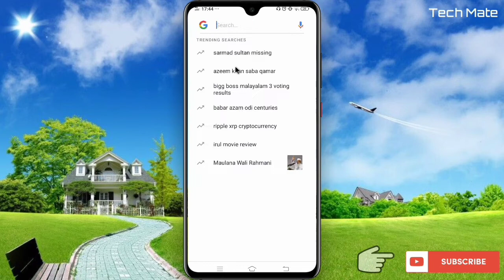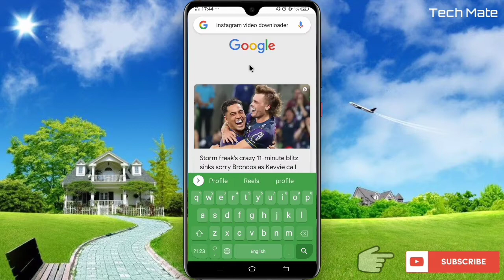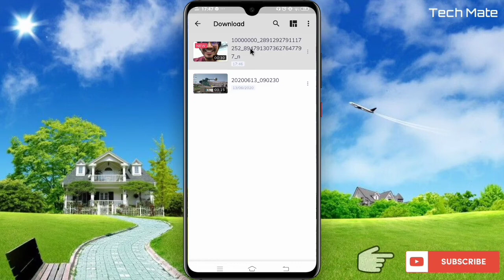How To Download Instagram Reels Video| Instagram Reels Video Kaise Download kare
instagram reels
download instagram reels video
how to download instagram reels in gallery